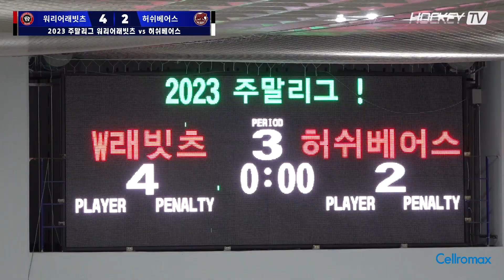2023 주말리그 허쉬베어스 vs 워리어래빗츠 [FULL GAME] 23.03.26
2023 주말리그 허쉬베어스 vs 워리어래빗츠 [FULL GAME] 23.03.26